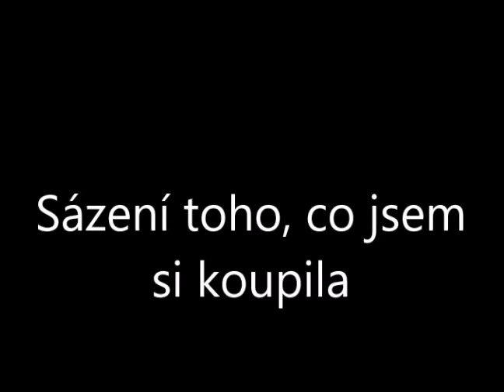Sázení toho, co jsem si koupila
Byl to dneska krásný den...